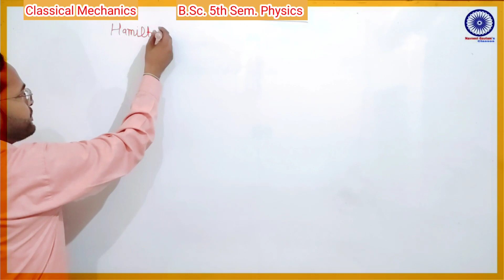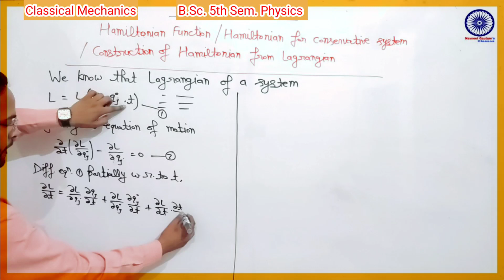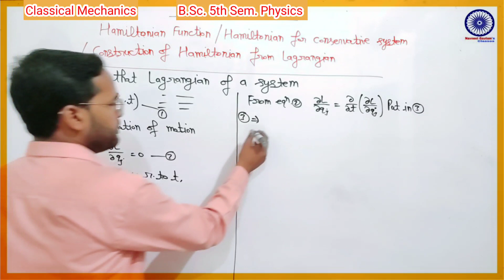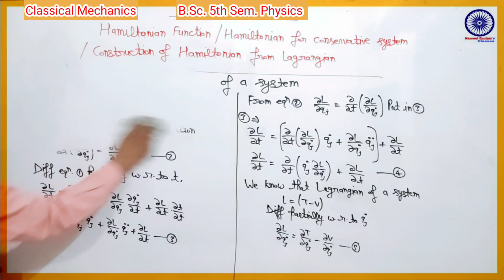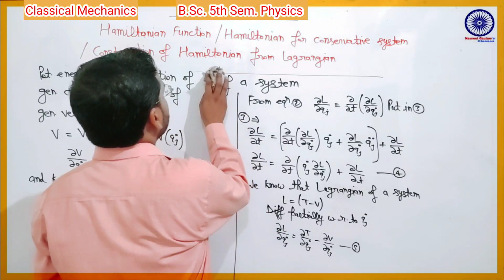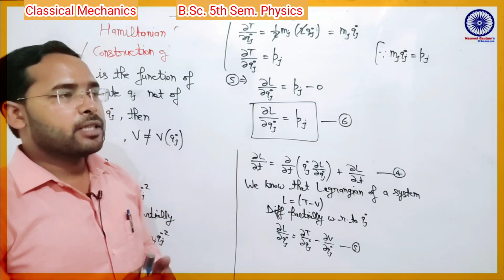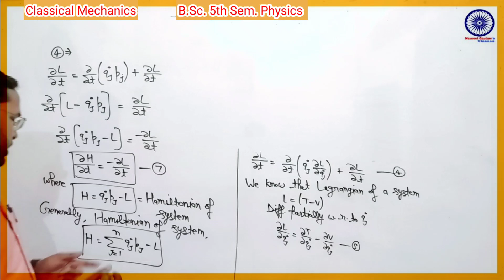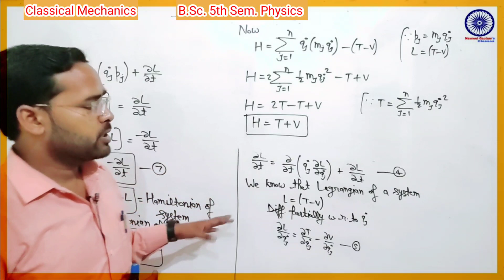Classical Mechanics|Lec-20|B.Sc. 5th Sem. Physics|by Navneet Gautam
इस channel पर B.Sc.1st year,2nd year के लिए Physics की नि:शुल्क online class चल रही है।